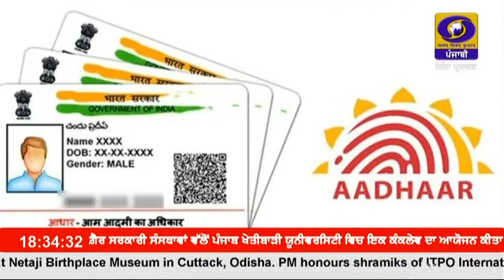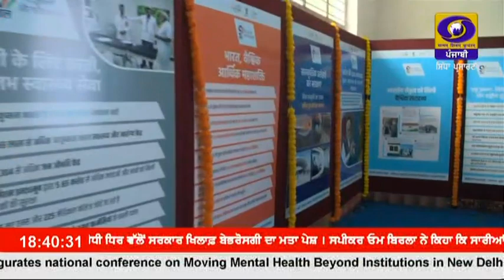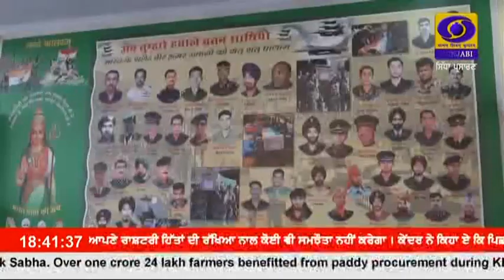6:30 PM || JULY 26, 2023